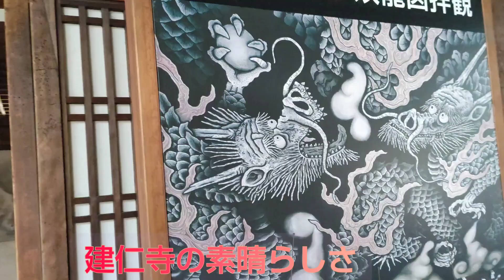建仁寺の素晴らしさ@butajirushi